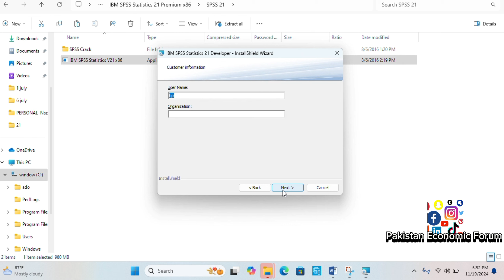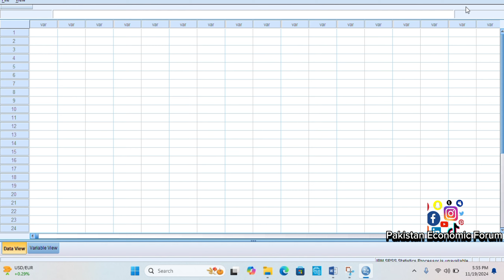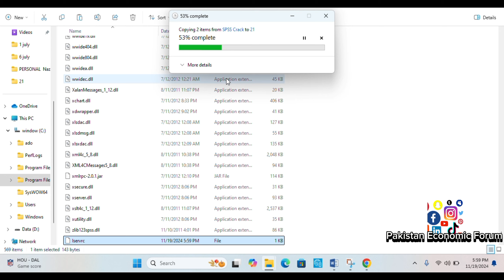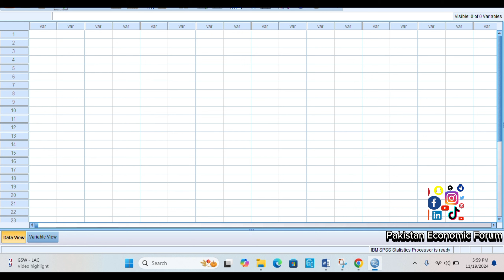Installation and Crack SPSS Statistics V-21 with Aresha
Pakistan Economic Forum is Pakistan's first largest organization in the economics field. Where you can avail of workshops, conferences, admission, economics videos & many more.

Pakistan Economic Forum, PakistanEconomicForum,